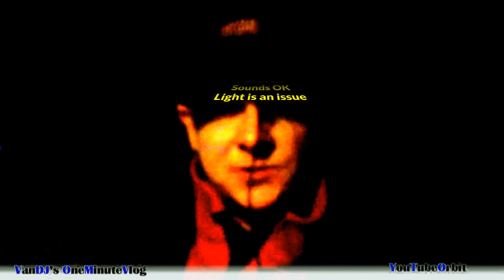When things go realy BAD YTO 276